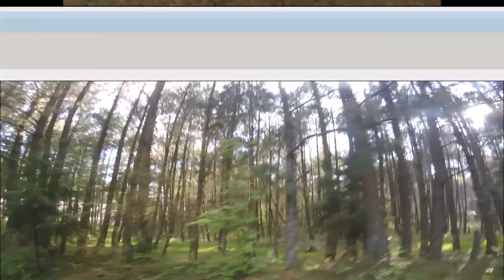NinjaCamp! (Aprendi a usar SHURIKENS!)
Este fin de semana tuve una exposición de Ninjutsu y posteriormente un campamento muy intenso!

Y perdon por haber estado inactivo  los amo bebosh